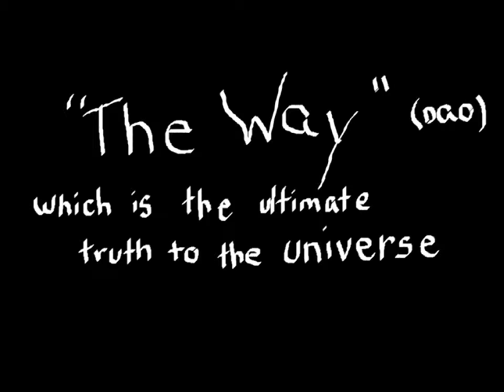Classical China and India